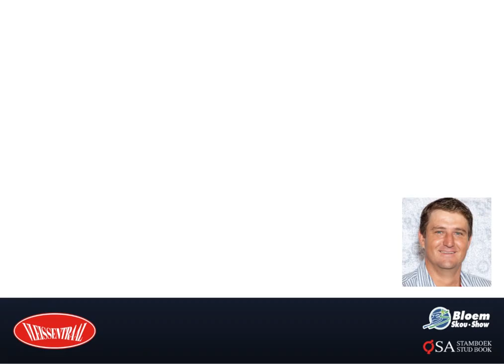Vleissentraal SA / Stamboek SA Elite Bulgroeitoetsklas 2023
Vleissentraal en SA Stamboek bied weer hierdie jaar die Elite Bulgroeitoetsklas tydens die Bloemskou aan!

Moenie die geleentheid op 1 Mei misloop wanneer 20 bulle van verskillende rasse vir hierdie gesogte titel in 2023 meeding nie.

Meer inligting oor hierdie beoordeling sal binnekort volg - hou ons bladsy dop...